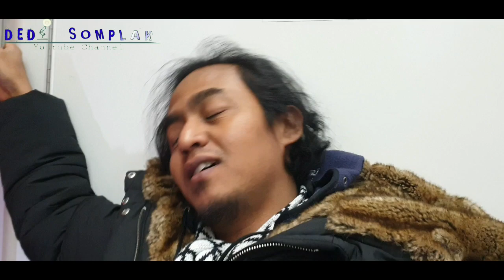Limit Edition Naik Kereta Dari Seoul Ke Busan Ngampar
seoul Seoul Station Pulang dari jalan jalan di seoul ke busan kehabisan tiket kereta api mau ga mau dapat tiket berdiri itupun sampai busan jam satu pagi